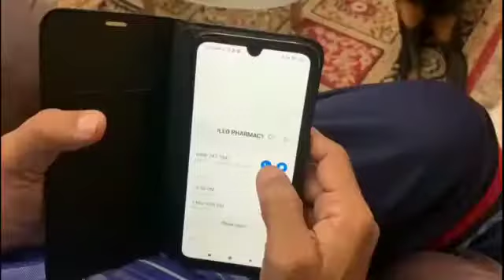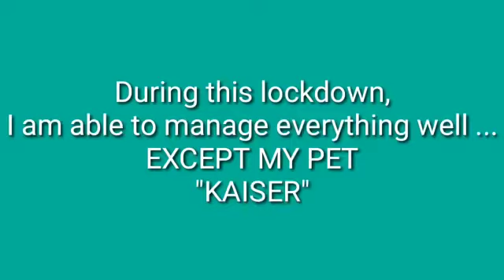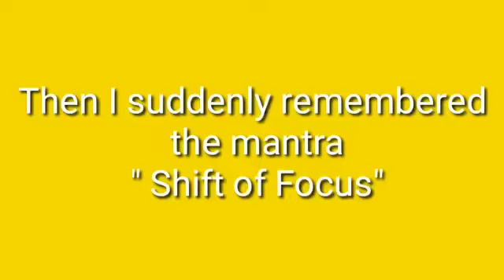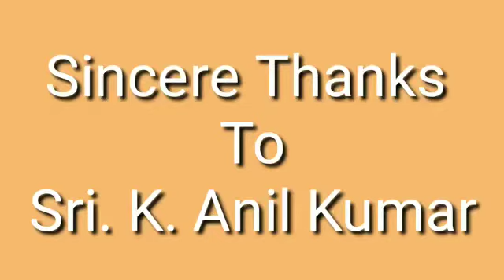Focus Shift - A short film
Video made by Mr. K. V. Vijaya Babu.